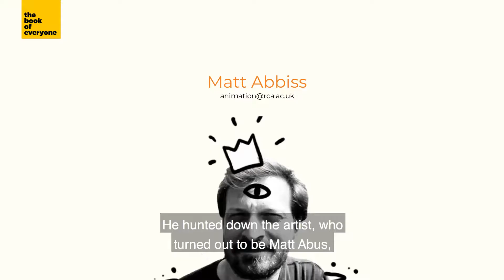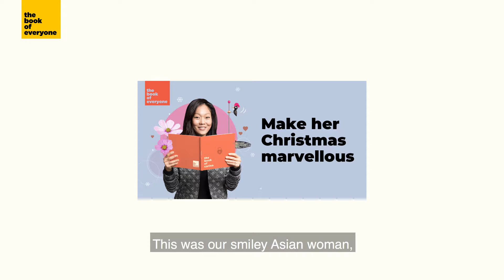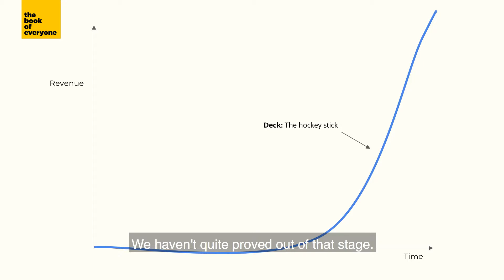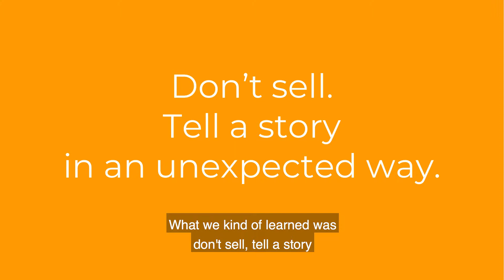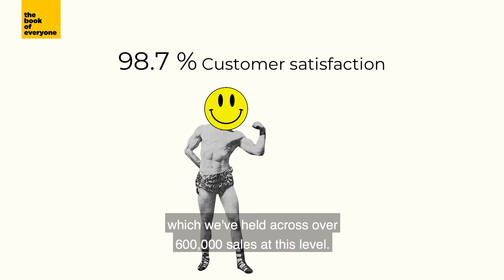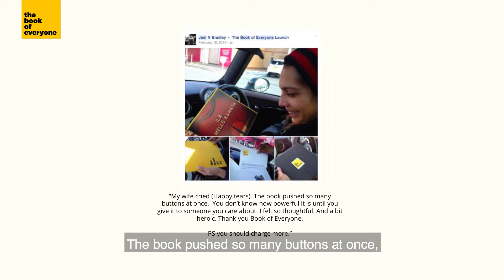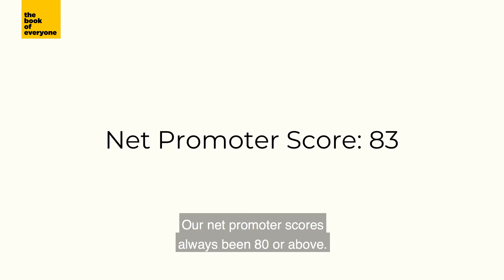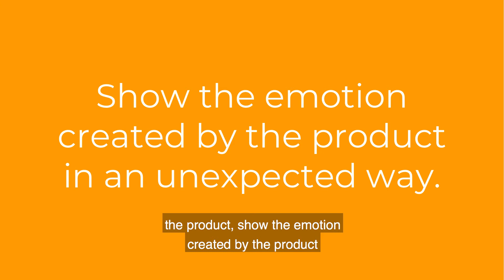The Power of Unexpected Marketing | Jonny Biggins | The Book of Everyone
Jonny is one of our clients and the CEO and Founder of The . Book of Everyone. He shares his story, not only of how this product saved the world from cr*p gifts but how a defecting dog became the star of the show, moving them into huge growth, maintaining their Barcelona offices and how telling a story with emotion is the most impactful thing you can do.